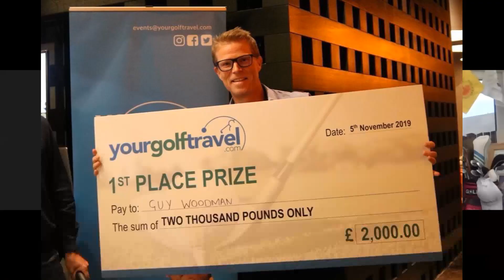GUy Woodman PLUGGED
Double M presents Plugged TV, an insight to all angles of Professional Golf. Fun and informative Q&A's with Professionals and freinds within the golf industry.